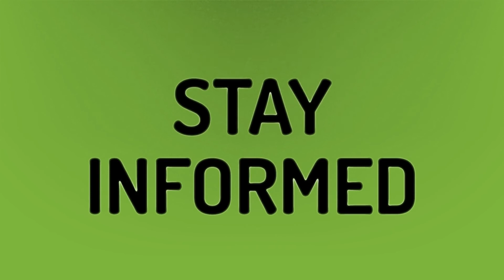How long do Pending transactions take on PayPal?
My PayPal Address • How long do Pending transactions take on PayPal?